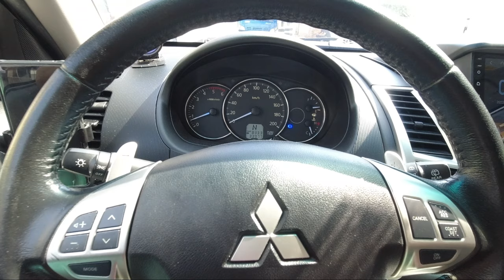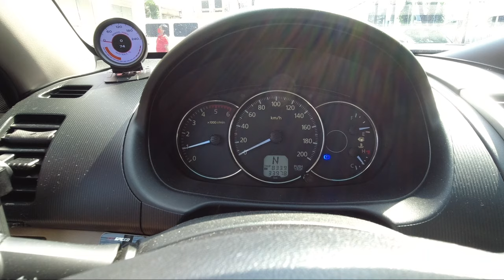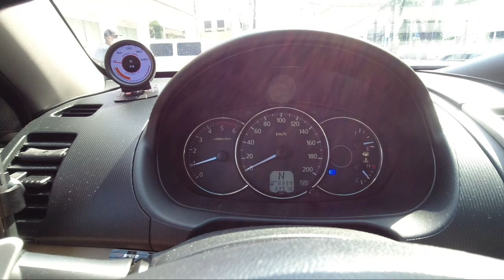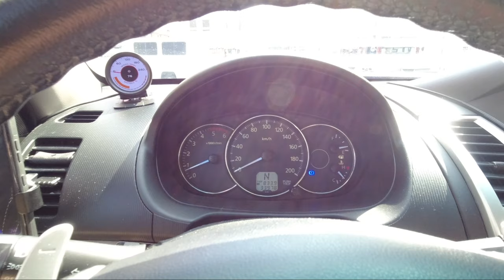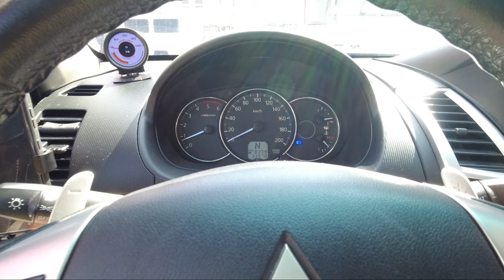Paano Ba Gamitin ang Paddle Shifters? | Complete Tutorial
Paano ba gamitin ang paddle shifters ng iyong sasakyan? Panuorin ang video na ito!